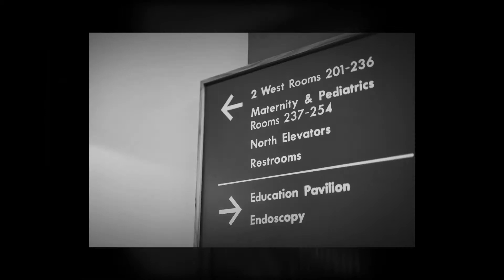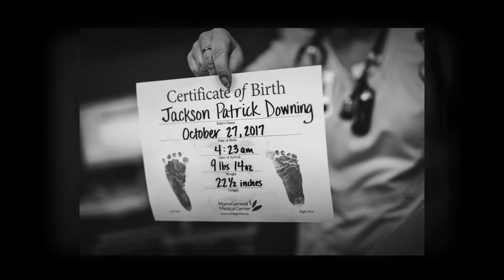The Birth of Jackson | Laura Lee Photography | Maine Birth Photographer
A beautiful black & white Birth Story told by Laura Lee Photography. Experience the love and joy as Jessica and Derek welcome their second child - a son, Jackson - into this world with the help of their family, friends and the amazing staff at MaineGeneral Medical Center in Augusta.

Maine Lifestyle Photographer
Maternity, Birth, Newborn, Children & Families
Clinton, ME